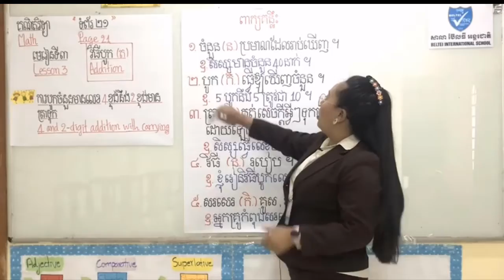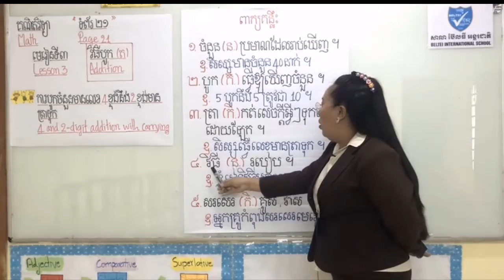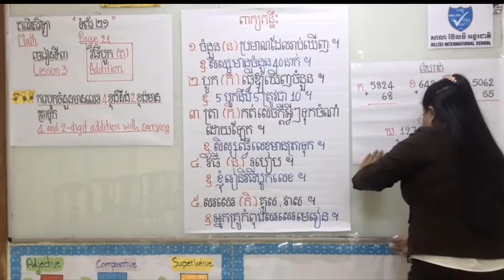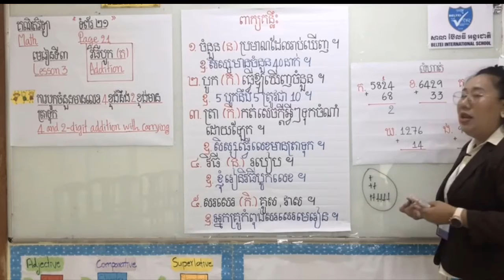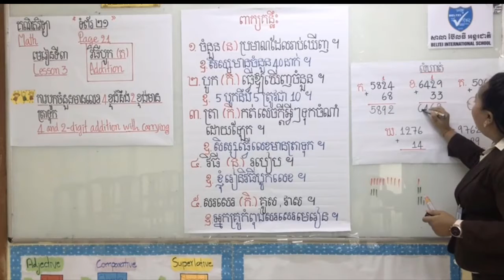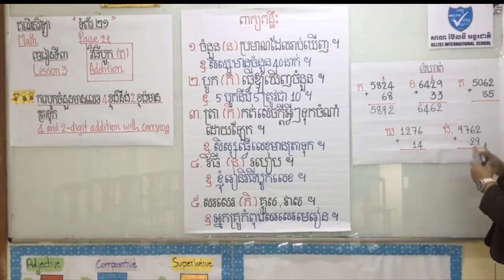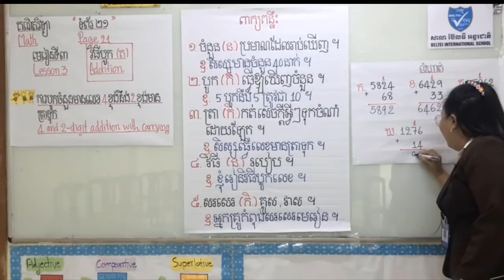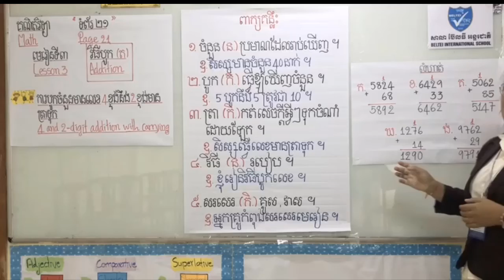ថ្នាក់ទី ៣ វិធីបូក (ត) ការបូកចំនួនមានលេខ ៤ និង២ ខ្ទង់មានត្រាទុក វគ្គទី ២/G 3 Math Section 2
This video teach about lesson 3 Addition (go on ) point 4 and 2 digit  Addition with Carrying section 2.